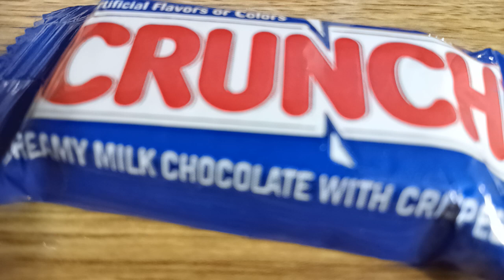🎼 Kanta ng nota, ang nota nota mo 😂 ❤️ 💖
😊 Bulol pa din sa pag kanta, while refill galon ng water dispenser 😂
🥳 Berkeley Bb Baby French Horn 📯
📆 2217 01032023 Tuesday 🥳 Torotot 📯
🤔 Holiday... Bonus na pinag sabay na SL Conversion, Medical/Uniform Allowance, Midyear, PS, CBA, OTy, 13th Month & Christmas Bonus este Double Pay este Doble Kita este Doble Volume Gawain from Busy Weeks 😂
😊 Now.
* River Drive Road / Coastal Service Road 🚲
* Samson Compound * Dulos Fish Pond/Waterlily
* Korva * Daang Kariton
* Coastal Road Incineration

😍 Then...
* Plaza Quezon Bakery and Sari Sari Store
* Deliver ng mga softdrinks, beer at tinapay
   - Korva, Samson at Dulos, Paligid at tapat ng SM Bacoor dati atbp
* Swimming sa Dulos fish pond at sa black sand beach nung wala pang coastal road 😍
* Bili ng Ice Water .25php sa 2nd Floor Bahay nila Ka Juling at Ka Simpol - Samson Compound, kakatukin mo ang lata na may lubid pa taas ng bintana at sisigaw kayo ng ICE WATER Po 😂 💕😘
* Bili ng Pulvuron sa Daang Kariton na naka balot sa diyaro.
* Paglalaruan ang kalburo na naka tabi sa palaisdaan 😂 ✌️
* Bili ng Gagambang Tunay sa Kapatid ni Ka Beloy 💕😘 🕷️
* Bangka bangkaan (Styrofoam sa loob ng sako)
* Racing contest ng Styrofoam Boats
* Mga bata nag titinda ng BIKO Bibingka 25 cents isang hiwa now 5php.
* Akyat sa mga puno ng sininguelas, sampalok at camatchile.
* Hukay Kuha Laro ng Kutong Lupa 😂
* Nag lalaro ng Langit at Lupa 😂 atbp

* Gala * Walking sa bakuran * Balik Tanaw 😍
🗓 May 20,1990 👇👇👇
🏢 Plaza Quezon Bakery Warehouse 👇
🚗 Owner Type Jeep * Toyota Tamaraw 👇
🚗 Mazda Pinoy 👇👇👇
🥯 Bakery Roller 👇👇👇
🏀 Basketball Court
🏢 Old Warehouse
🏫 Plaza Quezon Bakery
📆 July 23,2022 Saturday 06232022
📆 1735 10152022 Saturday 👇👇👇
🚗 * Driver's Prayer *
Grant Me, O Lord,  A Steady Hand,
A Watchful Eye,
That No One Shall Be Hurt As I Pass By.
St. Christopher, Pray For Us.

1. Toyota Tamarraw
2. Mazda Pinoy
3. Owner Type Jeep
4. Mitsubishi Galant 1992
5. Mitsubishi Adventure 2017 👇 👇 👇
📯 Berkeley Baby Bb French Horn 👇👇👇
🎱 Billiard & Tabble Tennis Hall 👇
🧢 Marching Band Caps Collections 👇
🎂 I Love You (Cross Stitch) 👇
😊 Annie's Birthday Gift Nov. 1998 😍👇
🎄 Jesus Christ ✝️ (Cross Stitch) 👇
🤶 Annie's Christmas Gift 1997 👇
📀 OPM atbp CD Collections College Days  💖
Some from "UM" 😂 University Mall, Greenbelt 1,
Ayala Malls, SM Music Stores, Raon atbp 👇👇👇
💿 Classical Instrumental CD Collections College Days 💖
📀 TurnTable Disk OPM Selections 👇👇👇
📀 Turntable Band MarchingBand Classical 👇👇👇
📀 Turntable ChildrenSong CountrySong Classical 👇👇👇
😊 Salamat 2022 🥳🎉 Pares Sandals 💕
💵 IMT, GCash, Baking, Envelope, Pila, Paagaw and Sponsors 💕 Happy New Year 🎆🎇 🥳🎉
🩴 Summerville Slide - Blackout US9 & US8.
🏬 Oakley SM Mall of Asia 👇👇👇
🧸 Teddy Bear 💏 Donnie-Annie 1997
🪲 The Beatles Kuya Fred 07162017
🧢 Tatay Boy Reyes Palos Cap 2018
* Flower Box-Tisa ng PUGON-Plaza Quezon Bakery '70s
* 2 Upuan na bato sa Plaza Quezon 90's
* Billiard Table * Table Tennis ni Tatay (80's)
* Plaza Quezon Bakery (1970's-2001) * Oven PQB
* KTS-1107 6.5" Wireless Speaker
USB1: 60's - 90's * OPM * Beatles * New Wave
USB2: Classical * Instrumental